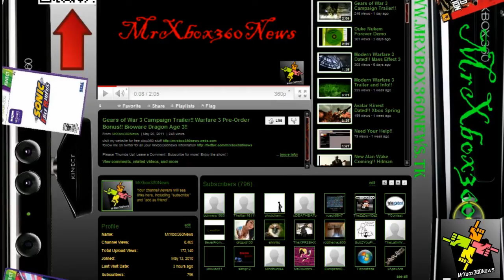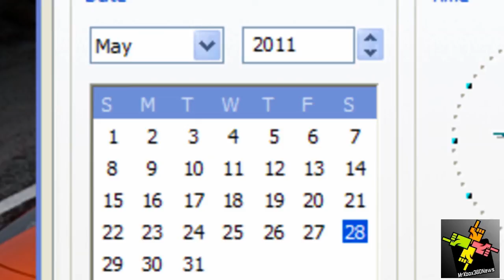Rusty Hearts Beta Key Giveaway For 600, 700, And 800 Subscribers (CLOSED)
MrXbox360News gives you a giveaway for hitting 600 700 and 800 subscribers there will be 5 winners they will win a beta key for the upcoming game called Rusty Hearts which is in beta stage right now and the winners  be announced on may 28th 2011 if the video title is (OPEN) then you can still enter to win if it is (CLOSED) then you are to late to enter to win good luck and this is what you need to do to enter in to this giveaway to win
1) rate the video themes up
2) comment (why you want to win this a beta key for the game Rusty Hearts Beta)

thanks for the 800 subscribers and good luck in the giveaway